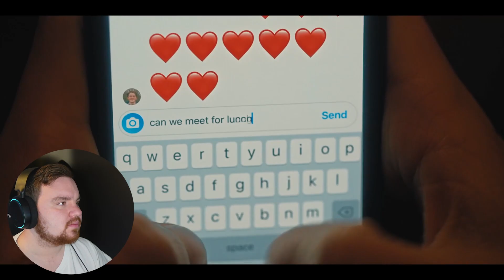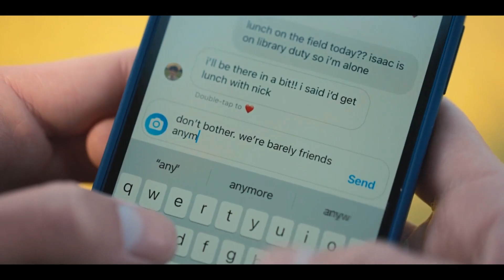*Heartstopper* 1x7 Reaction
Incredibly sorry this took longer to come out. Episode 8 will be out tomorrow.